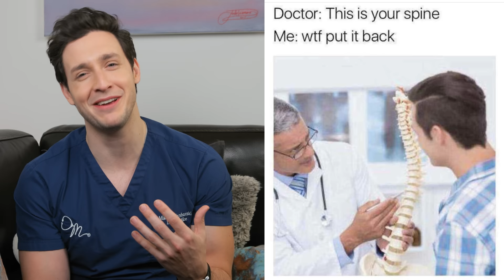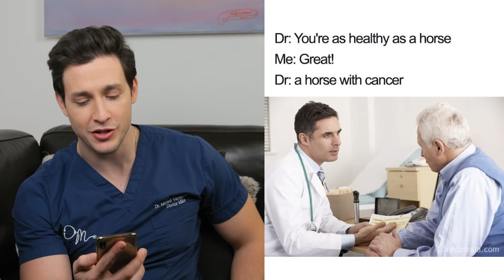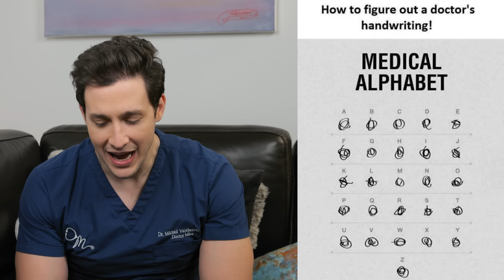Doctor Reacts to: FUNNIEST MEDICAL MEMES!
Medical memes are a great way to get a laugh whether or not you are part of the medical community. I think that they are incredibly relatable as you can catch the humor even as a patient. I will say that some of the memes can be dark and if taken out of context can even seem offensive BUT we need to understand that this is medical satire. Being able to laugh at ourselves and our troubles is a healthy habit to practice.

I really enjoy reacting to these memes and I know that there are millions more out there that are as funny. Please if you enjoy this series let me know by liking, commenting, and sharing this video with your friends/family. If I see that you enjoyed it I will put out another post on my IG to send me the best doctor memes and nursing memes so that we can all share a laugh.

As they say, laughter is the best medicine, so let's laugh away together!

If you have an idea of something you want me to cover in depth, please let me know because I take your requests seriously. We will be back with more Medical Drama Review Series in a couple of weeks so please submit more names of shows/episodes you'd like for me to watch. Love you all!

340 W 42nd St # 2695